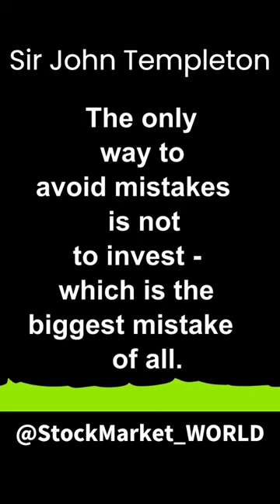3 Timeless Quotes from Sir John Templeton on Investing l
Sir John Templeton was one of the most successful investors of the 20th century. Here are three of his most insightful quotes that can help guide your investment decisions.